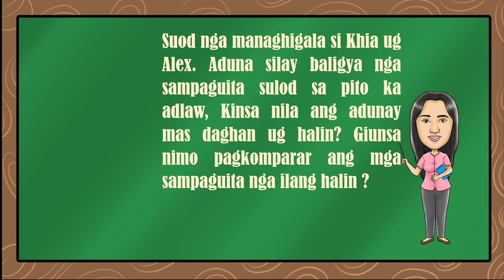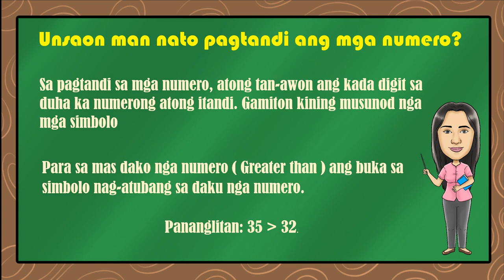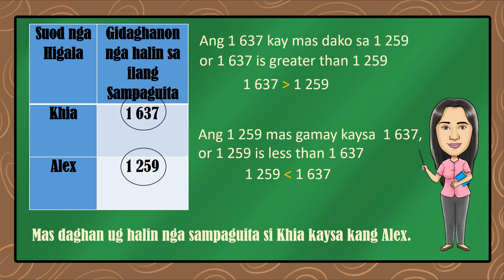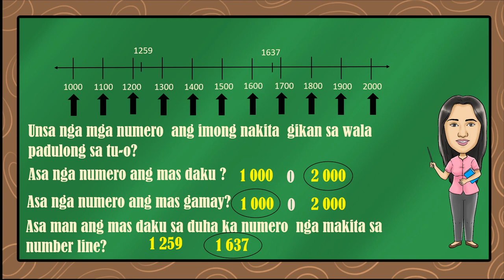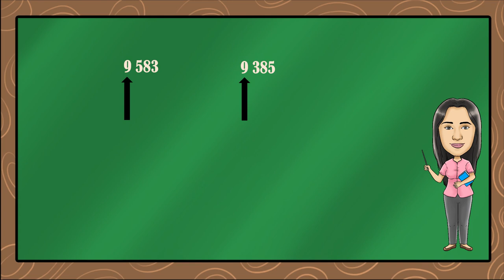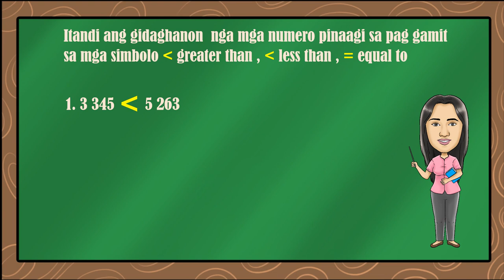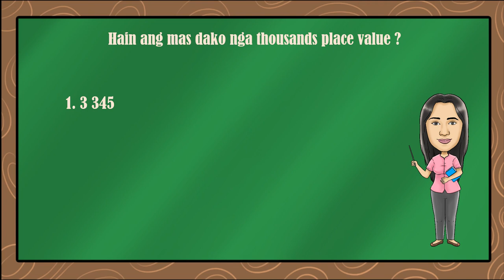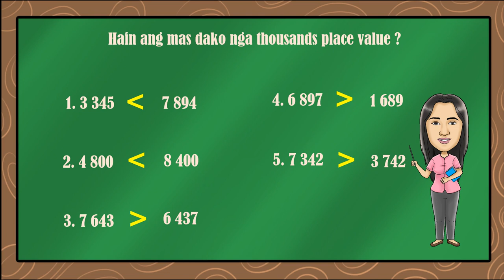Mathematics 3 - Comparing Numbers